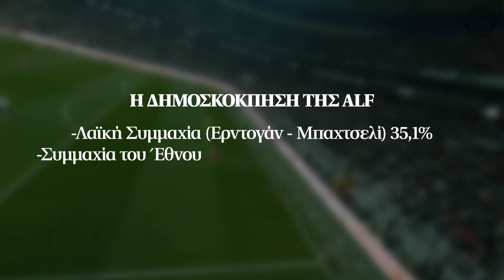Οργή στην Τουρκία για τον Ερντογάν - Κατάρρευση των ποσοστών του δείχνει νέα δημοσκόπηση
Τρεις εβδομάδες μετά τους φονικούς σεισμούς στην νοτιοανατολική Τουρκία ο Τούρκος πρόεδρος ζήτησε συγγνώμη